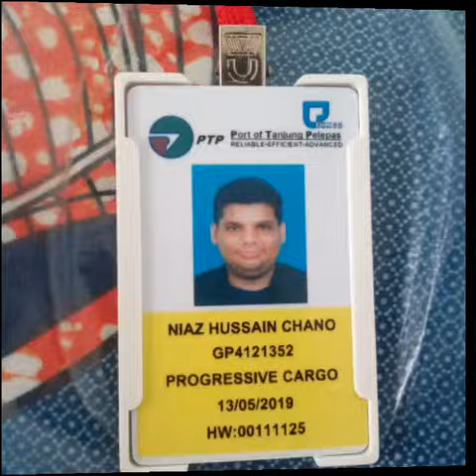niaz channa with friend and ptp area